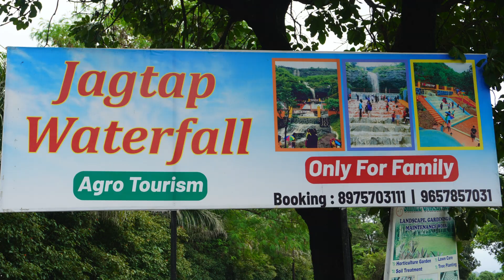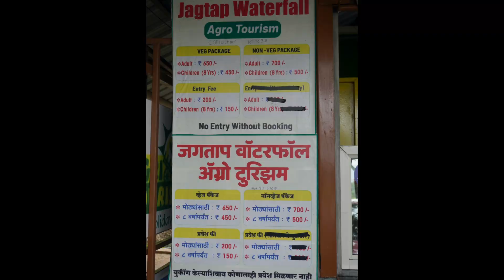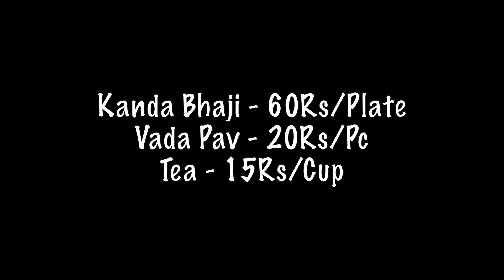Jagtap Waterfalls Near Pune | Full Information (Entry Ticket + Packages)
Hi Guys, we are back again. This time we went to Jagtap waterfalls to explore & trust me, it was worth going there.

This place should be must visited once. Entry ticket price is Rs 200 only/person. Rest you will get full details in the video.